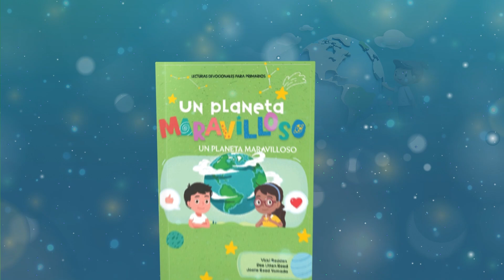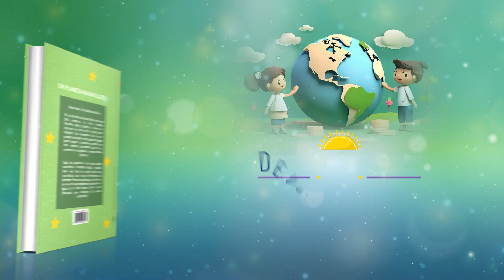Devoción Matutina Para Menores - 22 de Julio del 2024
22 DE JULIO
¡AQUÍ NO HAY QUEJAS!
«A todo puedo hacerle frente, gracias a Cristo que me fortalece». Filipenses 4: 13
En la oscuridad, su maullido sonó tan fuerte que Tim esperaba encontrar un gato adulto. Pero para su sorpresa, no era más que un pequeñín que salió cojeando de debajo del automóvil en el aparcamiento. Estaba flaco, sucio y cubierto de pulgas, así que Tim lo metió en una bolsa de papel para llevárselo a casa y lo llamó Sam.
Sam creció y se convirtió en un hermoso gato. Corría muy rápido y era un valiente cazador, aunque lo único que atrapaba eran lagartijas. Le gustaba tumbarse en el porche, tomando el sol, y parecía un noble león. Era el gato más simpático, siempre dispuesto a que lo agarraran y le mostraran cariño. De todos los gatos que tuvo la familia de Tim, Sam fue uno de los mejores.
Pero hay una cosa que no sabes sobre Sam, y es que solo tenía tres patas. Cuando Tim lo encontró estaba herido y una de sus patas delanteras ya no tenía solución. Al principio Tim pensó en sacrificarlo, porque no quería que sufriera. Pero enseguida Sam le demostró a Tim que no sufría y que podía correr tan rápido con tres patas como cualquier otro gato con cuatro.
Cuando pienso en Sam, recuerdo lo importante que es sacar el mejor provecho de las cosas. No siempre nos salimos con la nuestra, y a veces es tentador quejarse. Pero quejarse nunca hace que nadie se sienta mejor. De hecho, suele hacernos sentir peor.
Sin embargo, hay algo que ayuda, y es hablar con Jesús. Él te ayudará a sacar lo mejor de cada situación si le pides que esté contigo. Pídeselo ahora, antes de que se te olvide.
Julie.